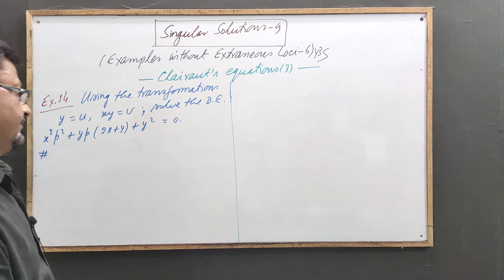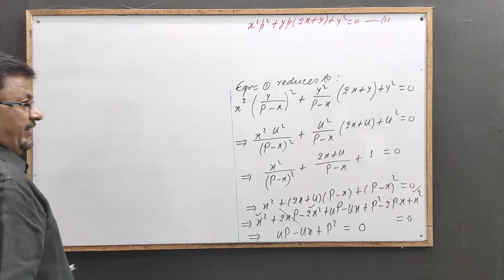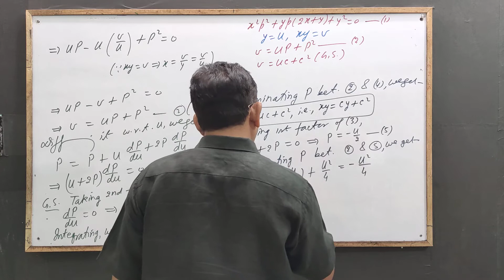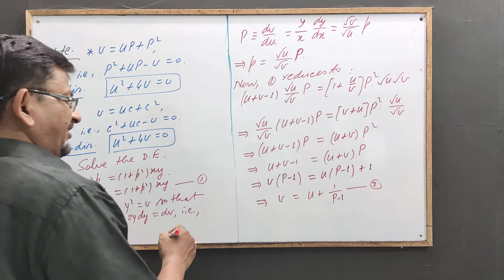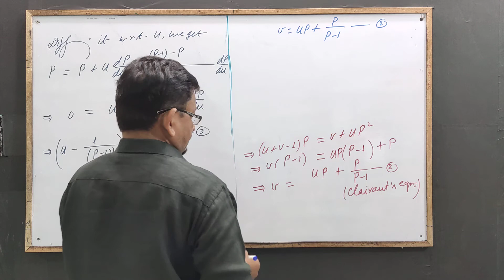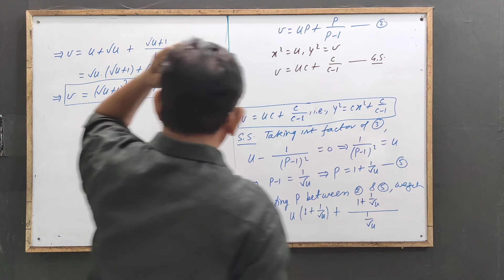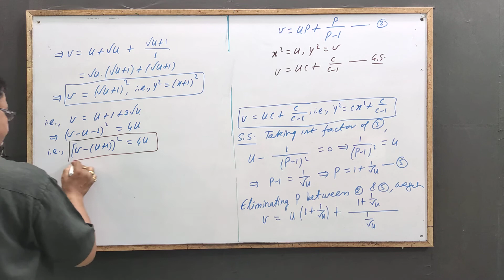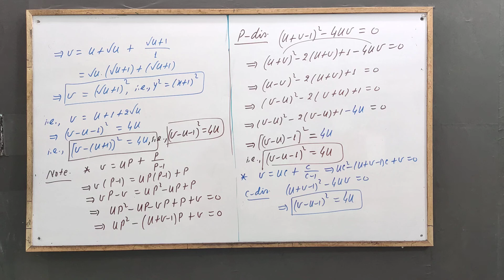Singular Solutions 9[Examples Without Loci -6] by Yogendra Bahadur Singh Chauhan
Singular Solutions without Extraneous Loci: Clairaut's Equations (3): For the Students of BSc, BTech and Competitive Exams.